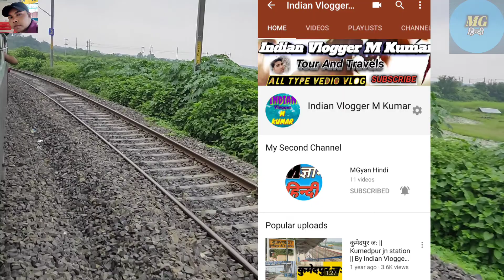Katihar Amritsar Express || Covid-19 Special Train || Full Information || Indian Railways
Hello
MGyanHindi KatiharAmritsarExpress Covid-19SpecialTrain#TimeTable#FullInformation#AmritsarKatiharExpress#IndianRailways#KatiharExpress#AmritsarExpress#Hindi